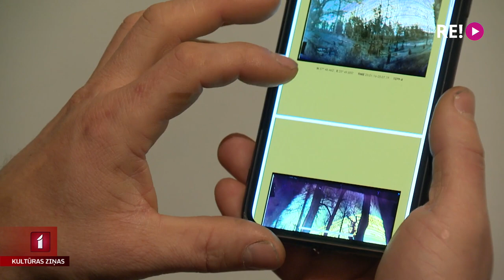Solargrāfijas pionieri Kristians Brekte un Modris Svilāns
Mākslinieki Kristians Brekte un Modris Svilāns jau vairākus gadus pievērsušies īpašam Latvijas apceļošanas veidam – senajos kapos un pie pamestām baznīcām izvietojot putnu būros pašizgatavotas “pinhole” kameras, kas uzņem solargrāfijas, ar saules stariem iededzinot attēlus. Tie no šodienas apskatāmi galerijā ISSP izstādē “Solargrāfija”. To aplūkoja un ar māksliniekiem tikās Anete Lesīte.